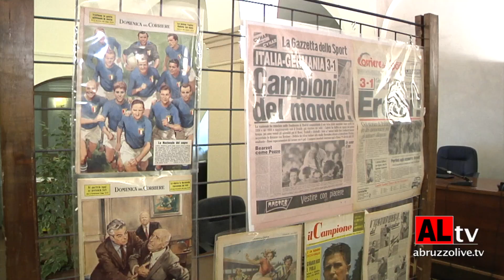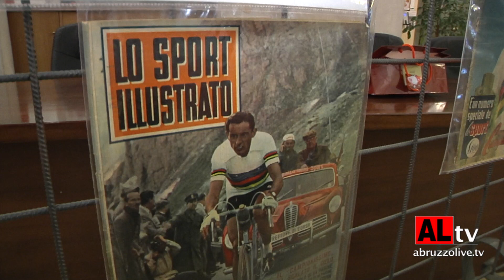Atessa. Marino Bartoletti presenta il suo ultimo libro 'La partita degli dei'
Il giornalista sportivo Marino Bartoletti, in teatro ad Atessa (Ch), per presentare, intervistato dal collega e sindaco Giulio Borrelli, il suo ultimo libro "La partita degli dei".

Intervista di Abruzzolive.tv a cura di SERENA GIANNICO e MASSIMILIANO BRUTTI. 12 dic. 2023

@RIPRODUZIONE VIETATA